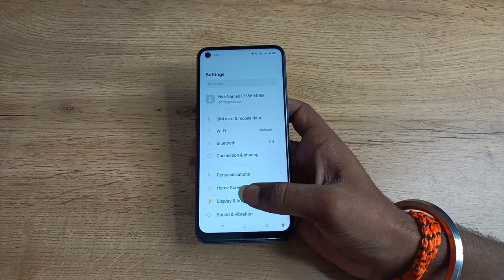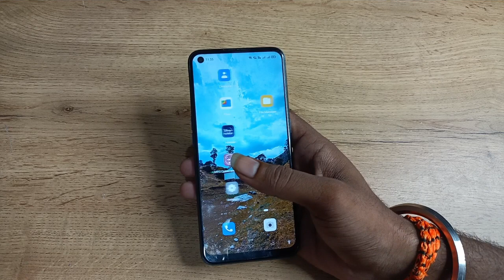how to set ringtone in oppo A74 5g ,oppo me ringtone kase lagte h 1